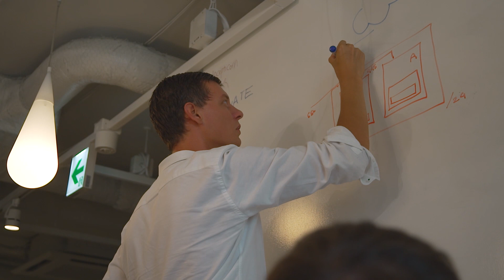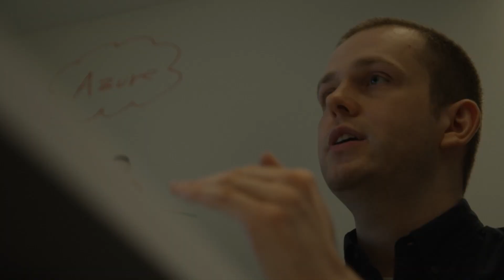KPMG Japan delivers seamless data solutions at scale with Azure Arc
KPMG Ignition Tokyo, the centerpiece of KPMG Japan’s digital strategy, delivers specialty software solutions to its global clients. With a multi-cloud and hybrid approach, the firm is rolling out its next-generation, AI-based audit software built on Azure, and implementing Azure Arc to deliver seamless solutions for clients across multiple hybrid data estates.